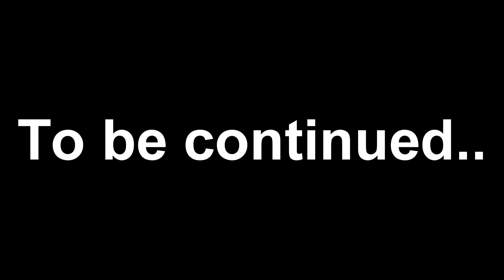Skyrim Mervin's Tale. Part 1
Skyrim, and the tales of Mervin. Lets see what happens.